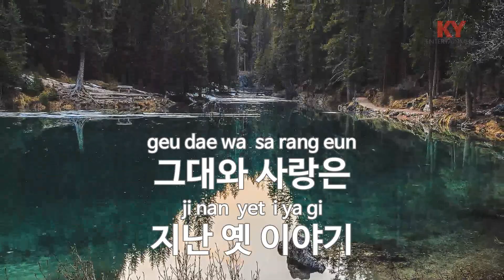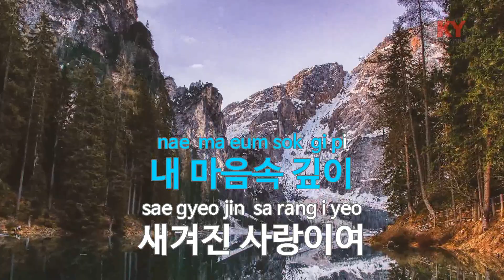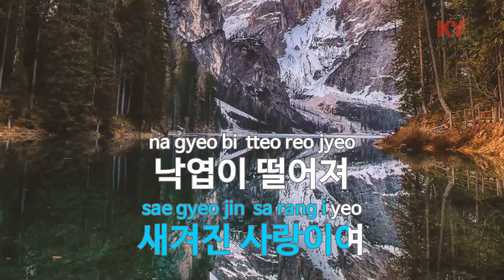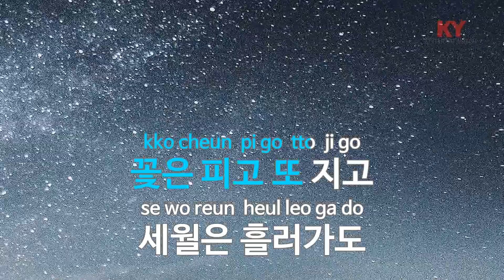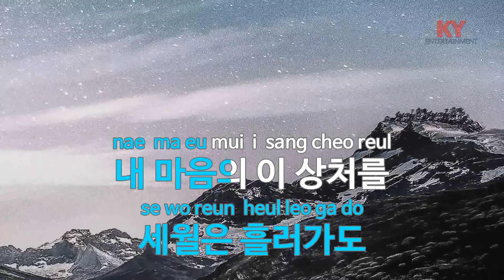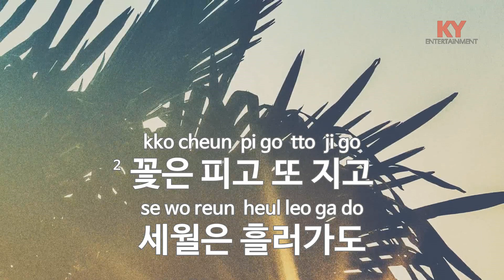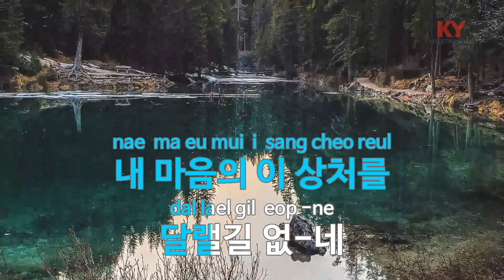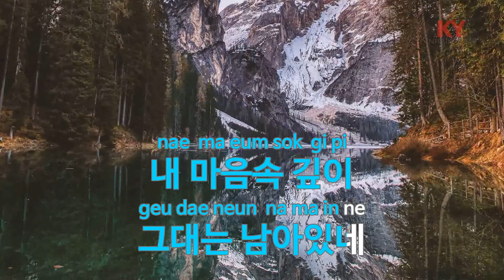[KY ENTERTAINMENT] 옛 이야기 - 최희준 (KY.593) / KY Karaoke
★ 곡 정보 ★
번호 : 593
제목 : 옛 이야기
가수 : 최희준
작사 : 정휘하
작곡 : 한동훈

Copyrightⓒkeumyoung